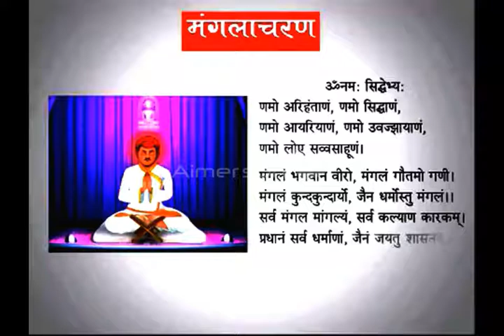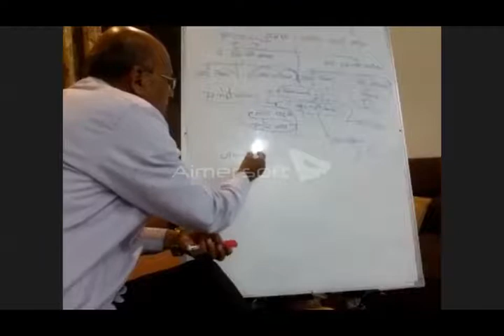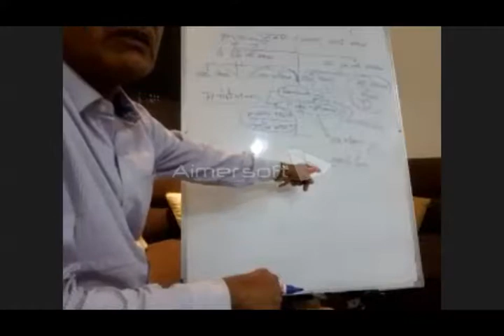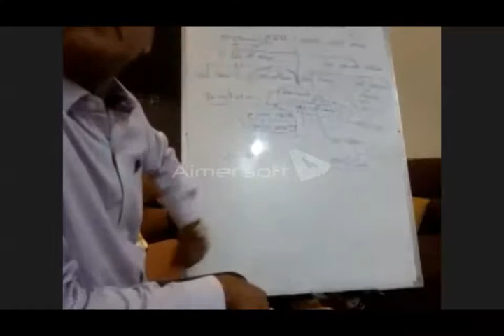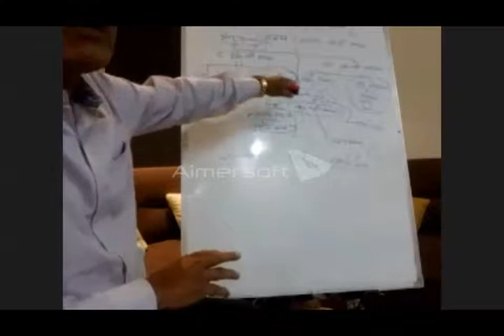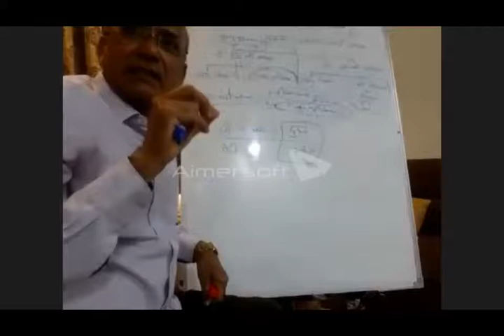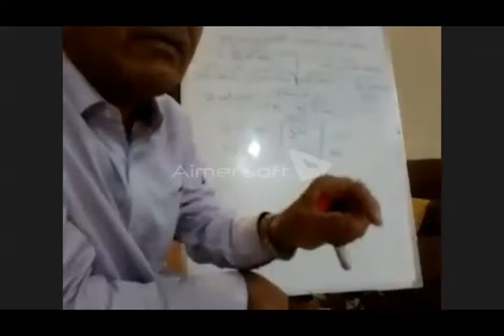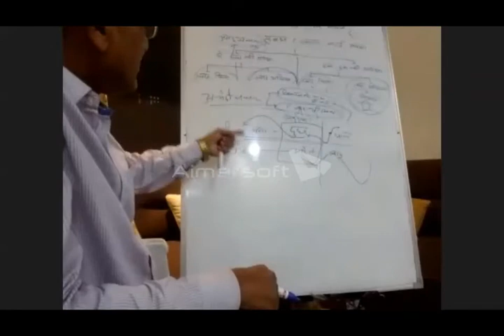ek dravya dusare dravya ko bhog nahi sakta hai | swadhya | Dr. Dilip Pancholi | 07 april 2020